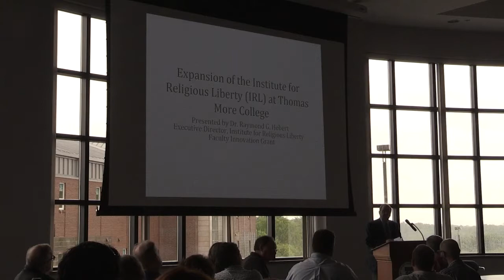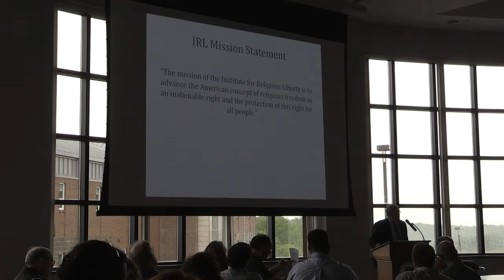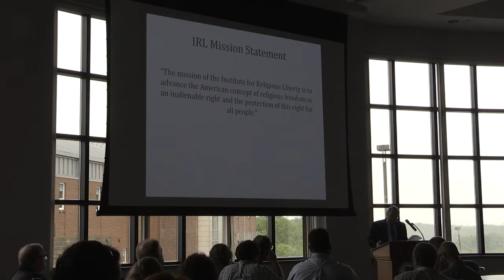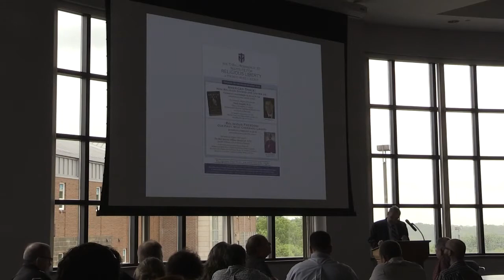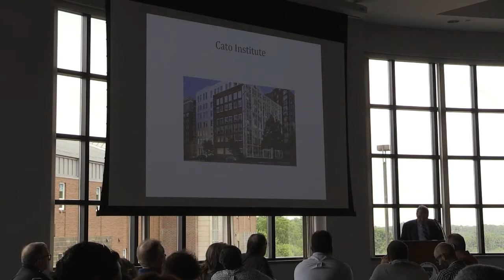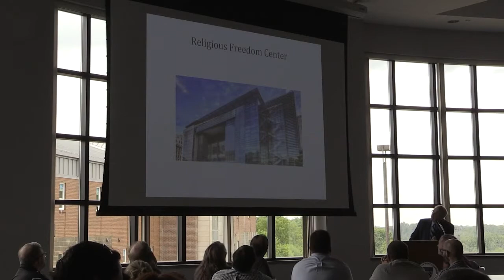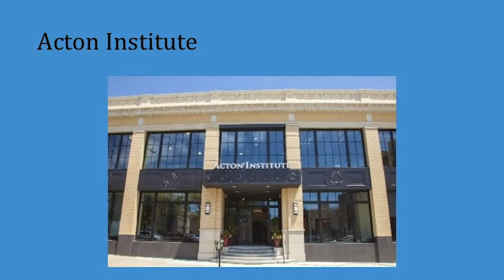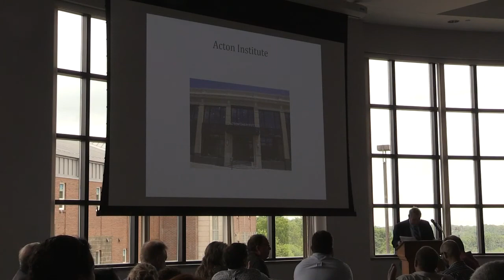180816 hebert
The President’s Faculty Innovation Grant initiative was announced summer 2017 with the intention of an investment in faculty-driven research and projects. “Expansion of the Institute for Religious Liberty” presented by Raymond Hebert, Ph.D. Congratulations to Professor Hebert for being awarded this grant for his research.